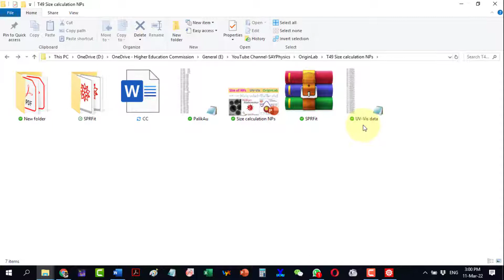How to reverse column data in origin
How to reverse the order of data in a column in origin
How to Reverse or Flip Data in Excel
How to flip/reverse a column of data order vertically
Flip Data in Excel, Reverse Order of Data in Column
How to flip data in Excel columns and rows
How do you reverse the order of a column?
If you're looking for a step-by-step guide on how to reverse column data in Origin, then this tutorial is for you! In this video, you'll learn the easiest and quickest way to reverse column data in Origin software, saving you time and effort. Whether you're a student, researcher, or simply someone who wants to manipulate data, this tutorial will help you master this useful skill. Don't let your data management slow you down - watch this tutorial and start reversing your column data like a pro!